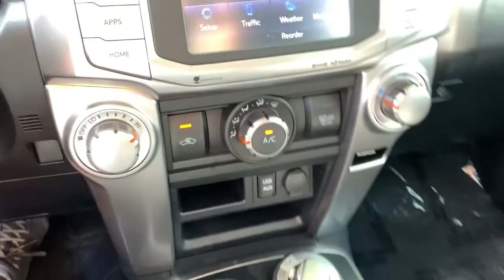2019 Toyota 4Runner Mesa, Tempe, Chandler, Scottsdale, Gilbert, AZ 212206A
Classic Silver Metallic Used 2019 Toyota 4Runner available in Mesa, Arizona at Riverview Toyota. Servicing the Tempe, Chandler, Scottsdale, Gilbert, AZ area.

Riverview Toyota
2020 W. Riverview Auto Drive

Recent Arrival! Clean CARFAX. CARFAX One-Owner.4WD Black Graphite w/Fabric Seat Trim.Classic Silver Metallic 2019 Toyota 4Runner SR5 4WD 5-Speed Automatic with Overdrive 4.0L V6 SMPI DOHCAll vehicles pass a stringent 160 point inspection. Most late model vehicles have Platinum Toyota warranty options available for pennies on the dollar!Our Mission:* To ensure you have an exceptional experience with us today regardless of your decision.* To treat you with respect and provide you with all the information you need to make informed choices.* To help change your perception about what the car buying and car servicing experience should be.* To build your desire to share your wonderful experience with friends and family.*Disclaimer:*Most optional equipment already added to vehicle. Tax title and registration are not included in prices shown unless otherwise stated. Manufacturer incentives may vary by region and are subject to change. Vehicle information & features are based upon standard equipment and may vary by vehicle. Monthly payments may be higher or lower based upon incentives qualifying programs credit qualifications residency & fees. No claims or warranties are made to guarantee the accuracy of vehicle pricing payments or actual equipment. Call to confirm accuracy of any information. Purchase price does not include tax title license finance charges $499 doc fee and any dealer add-ons. Vehicle reconditioning and or certification may require additional fees. Please verify all information. We are not responsible for typographical technical or misprint errors. Inventory is subject to prior sale.